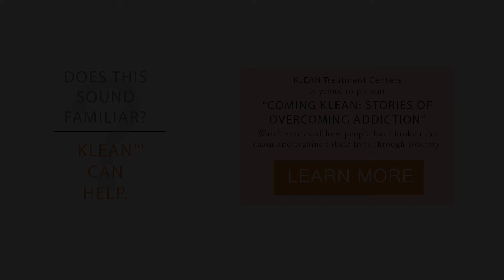Coming KLEAN Series: Jenna (Part7)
KLEAN Treatment Centers Presents "Coming KLEAN: Stories of Overcoming Drug Addiction".